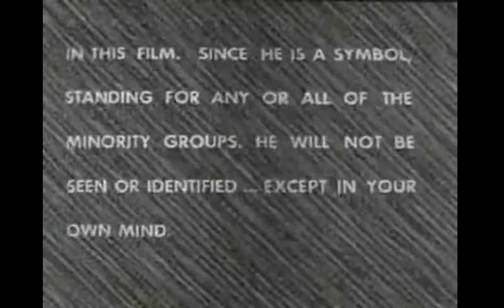What About Prejudice? (iQuips)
This 1959 educational short by Centron tackles the problem of prejudice against minorities. The target of bigotry is "Bruce Jones," a student at a very white school. The twist? Bruce is only shown from the waist down, and the downtrodden group to which he belongs is never divulged. Instead, this Rorschach test of a film invites YOU, the viewer, to decide which minority group Bruce belongs to, thus unearthing your own secret prejudices. When Bruce performs an altruistic act for two of the haters, they may just have to rethink their views.

iQuips offers shorts in the style of iRiffs, Rifftrax, and Mystery Science Theater 3000 (MST3K).